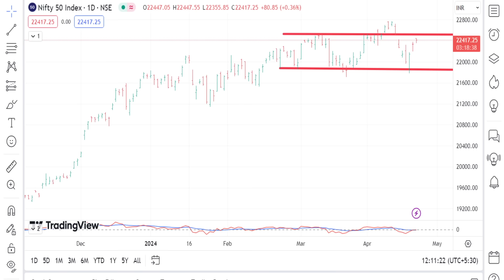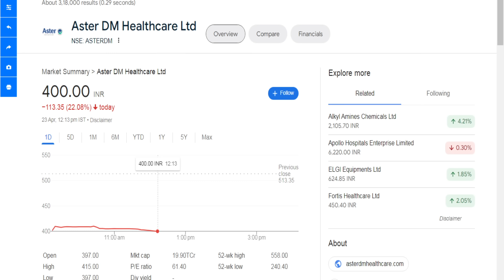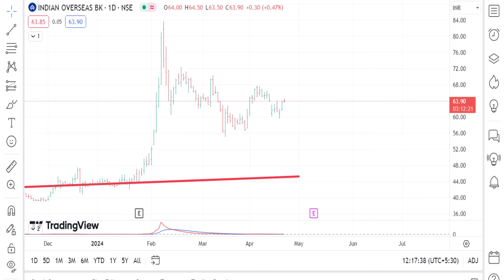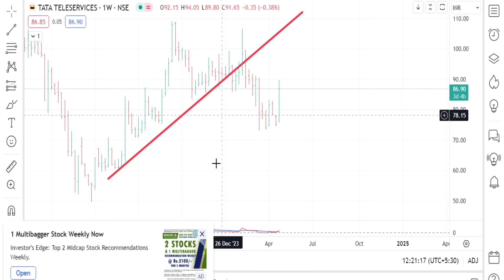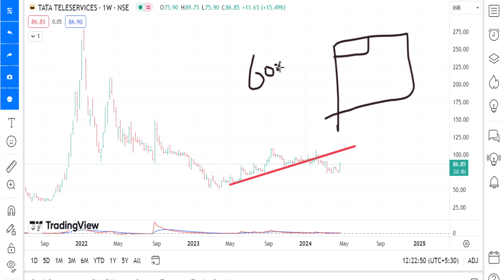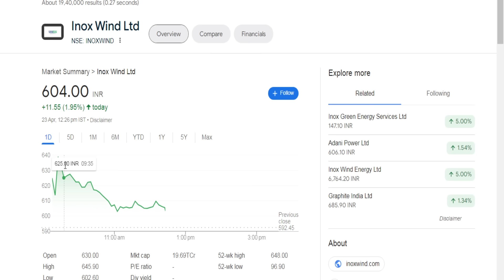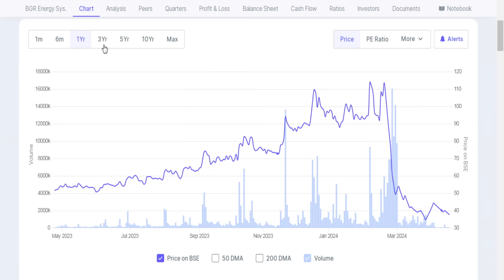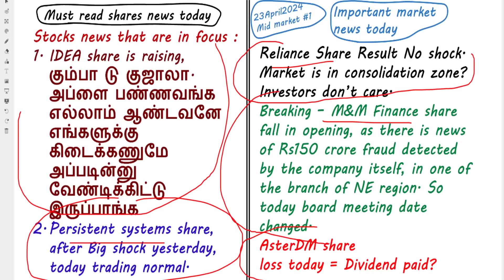Blockbuster IDEA share FPO | BGR Energy share analysis | Asterdm share dividend Rs118 shows as loss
கும்பா டு குஜாலா IDEA share FPO,
BGR Energy share,
Asterdm share dividend Rs118 shows as loss.